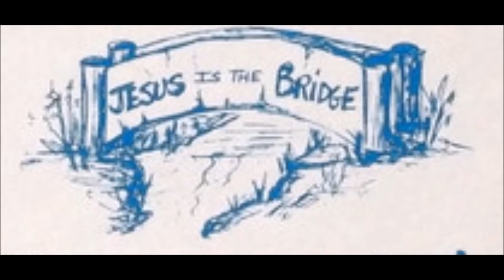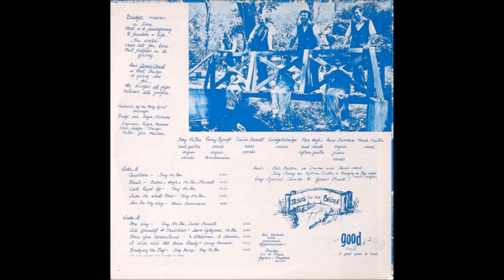Bridge, 1972 LP: Jesus Is The Bridge: A1 Questions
Radically cool male female private press of rugged electric folk rock, basement rock and stirring psych-edged ballads. These four guys and three girls typically build their homemade underground sound around a couple of electric guitars, plus organ, bass and drums. 'Questions' opens the album with a soft, dreamy electric vibe followed by 'Blues', a slow, lazy blues rock piece with snaky lead guitar and primitive electric piano. 'Look Right Up' is next, a terrific garage-band rocker that begins with raw jamming electric guitars, then slows for a melodic midsection before exploding into action again. 'Show Me What's Real' is a fine summery plugged in soft rock tune. Why while the female-led 'I'm On My Way' sports a nice spirited electric folk rock jangle. 'One Way' gently opens side two with lost psychy meltings of organ and electric guitar, followed by the spunky 'Call Yourself A Christian'with its '96 Tears'-ish organ. Next up our covers of Larry Norman's 'I Wish We'd All Been Ready and 'Once You Understand' , the latter heavily embellished with angry generation-gap quarreling. 'Bridging The Gap' closes the album on a soft moody melancholy note. Exceptional! From Joplin, Missouri.

Bridge
LP: Jesus Is The Bridge
Label: Good Records (GTE-5008)
Released: 1972
Genre: Folk, World, & Country, Rock
Style: Folk Rock, Garage Rock, Psychedelic Rock

Bass, Vocals – David Barrett
Drums – Bill Baker
Lead Guitar, Organ, Vocals – Tony McBee
Rhythm Guitar – Jody Barry
Organ, Piano, Vocals – Alisa Summers
Vocals – Bill Baker (A2), Carolyn Eldridge, Merle Newton
Lead Vocals, Rhythm Guitar – Max High
Vocals, Organ – Jody Barry (B5)
Vocals, Organ, Tambourine – Perry Bycraft
From Joplin, Missouri.

Tracklist
A1  Questions
A2  Blues
A3  Look Right Up
A4  Show Me What's Real
A5  I'm On My Way
B1  One Way
B2  Call Yourself A Christian
B3  Once You Understand
B4  I Wish We'd All Been Ready
B5  Bridging The Gap